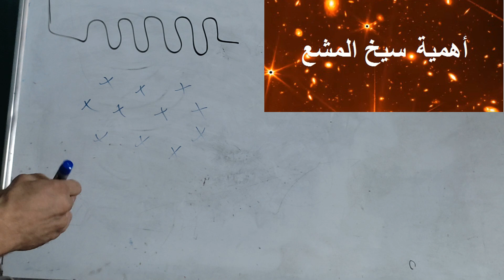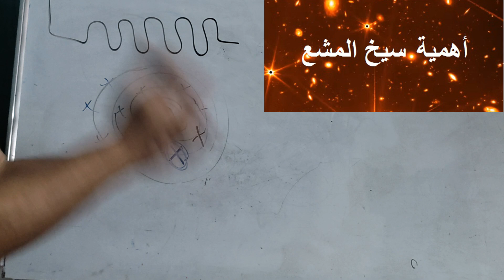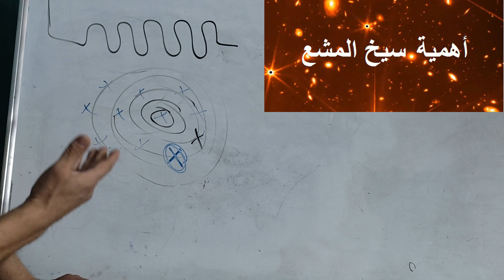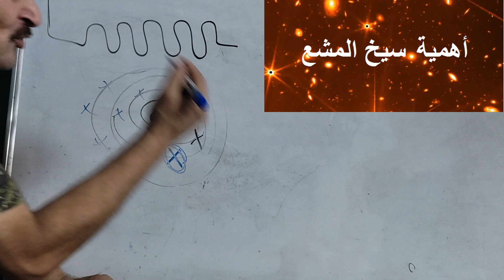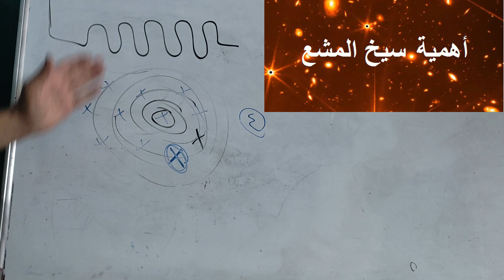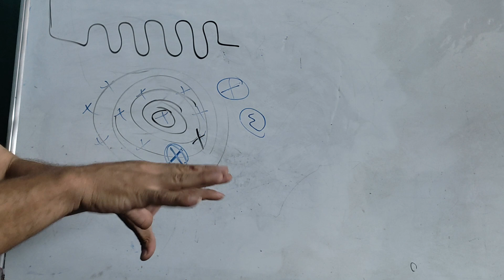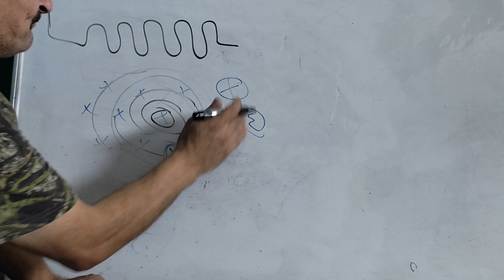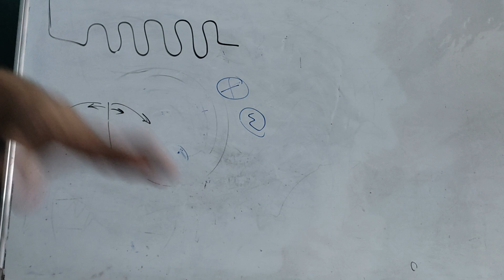أهمية السيخ المشع # سلسلة علم الاسياخ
ما عليك سوى الانتساب إلى هذه القناة للاستفادة من المزايا:
الحساب البنكي:
 swift : JIBAJOAM
رقم الايبان
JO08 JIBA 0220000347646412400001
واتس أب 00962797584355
البوابة السماوية
البوابة العلوية
جهازك _الطبقي_الجديد_معرفة_شكل _الهدف
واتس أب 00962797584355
شكل الهدف
قياس _عمق _الهدف
قياس _مسافة _الهدف
قياس _العمق
قياس _العمق _بالاسياخ
العمق _الاسياخ
تحديد _العمق
تحديد _الهدف
حساب _العمق
عمق _الهدف
عمق _الكنز
عمق _الذهب
عمق _الدفين
قياس _عمق _الهدف
قياس _مسافة _الهدف
قياس _العمق
قياس _العمق _بالاسياخ
العمق _الاسياخ
تحديد _العمق
تحديد _الفراغ
حساب _العمق _الفراغ
عمق _الفراغ
احمد _كروم
karrom _ahmad
عبّارة
عبّاره
رصاصة _نافذة
رصاصة _غير نافذة
الاسياخ _النحاسية
ثلاث شرطات
ثلاث شحطات
لفظ الجلاله
المانع _المائي